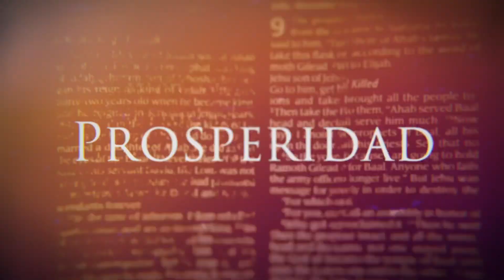DIOS PUEDE ILUMINAR NUESTRA VIDA APESAR DE LAS TINIEBLAS QUE NOS RODEEN.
Encuentra esta palabra y muchas más en nuestro podcast “Preguntas y Respuestas con el Pastor Carlos Stahl”. Disponible en Spotify y Apple Podcasts.